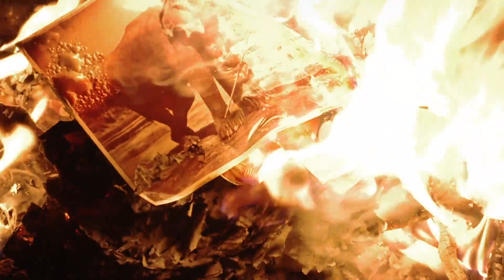Cemetery – trailer | IFFR 2020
We know that elephants mourn. But do we mourn when they disappear? Beyond an exotic excursion, this is a psychological thriller for our subconsciousness.